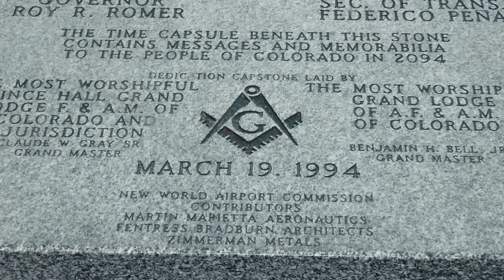Chatty Gargoyle at Denver International Airport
He’s 243 years old, and is here to clear the air on all the conspiracies at DEN. Turns out this gargoyle is wiser than we thought, and is sharing more than we planned. Along with giving travelers his two cents, he’s surprising them with smiles and plenty of laughs. We believe interactions at DEN should not only be helpful, but fun too. That’s the art of airporting.